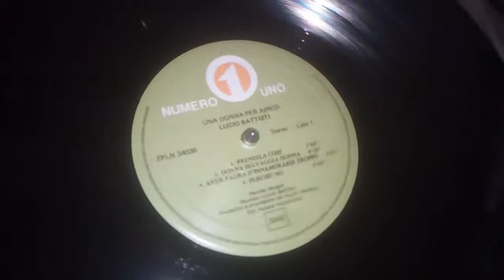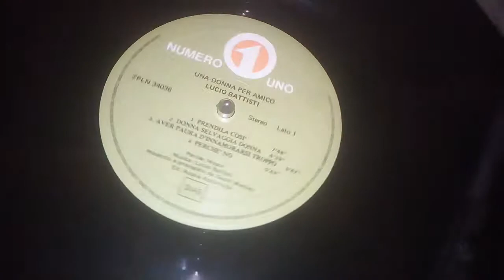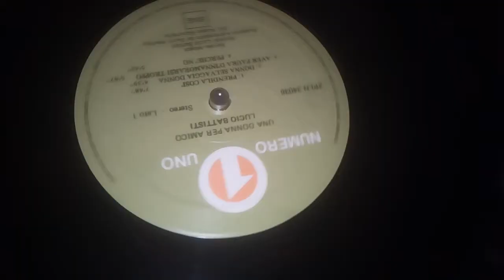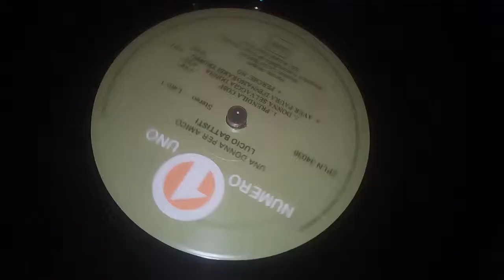18 aprile 2019